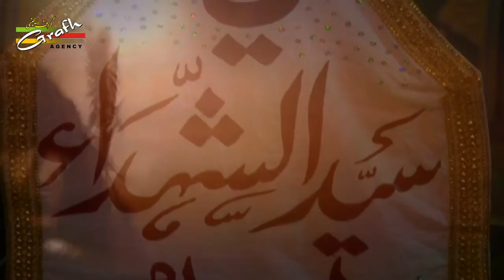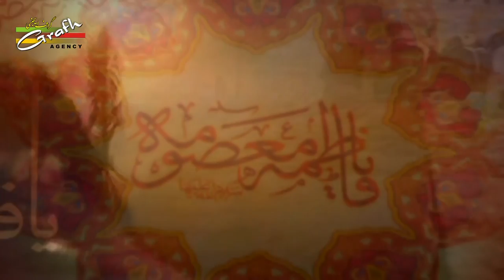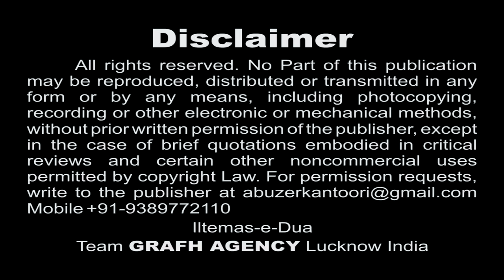Bechain Sar-e-Maqtal | Nauha Khwan Rukhsar Hussain | Moharram Nohey 1439 2017 | Qamar Abidi